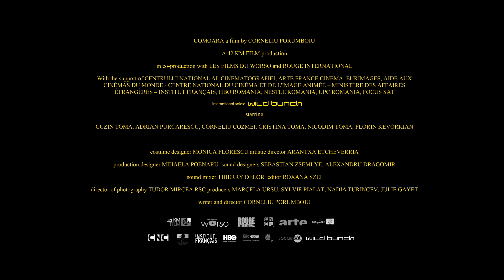The Treasure - Trailer